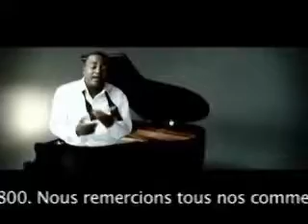Tele Magazine 101410_04 of 05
Ray Archer Productions
Producer, Director, Editor, Videographer